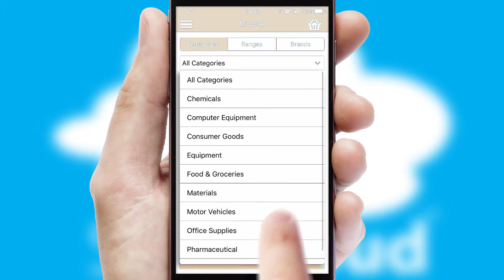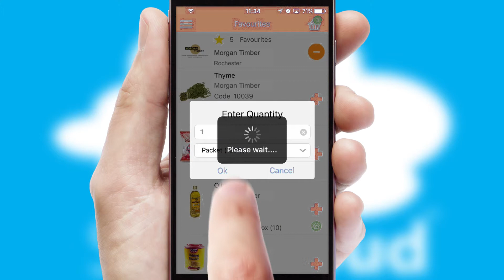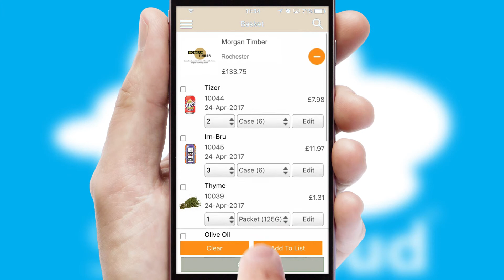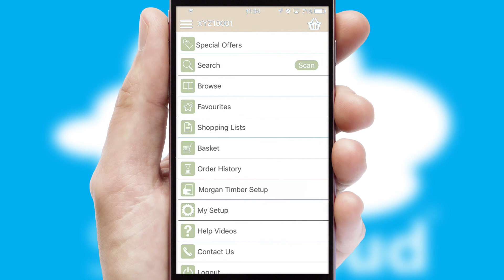Morgan Timber - Mobile App Preview - MOR329W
This is a preview of what a mobile ordering app designed for Morgan Timber and powered by SwiftCloud could look like. This video has been prepared specifically for the team at Morgan Timber and not for general marketing purposes.